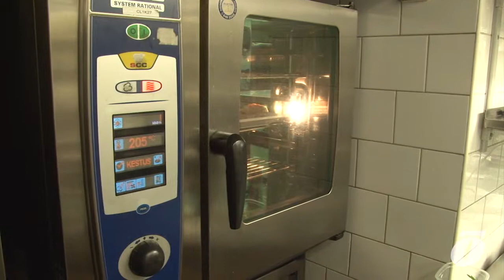Õhtulehe toidukool "NÄMM-NÄMM!": juustu ja artišokiga bruschettad